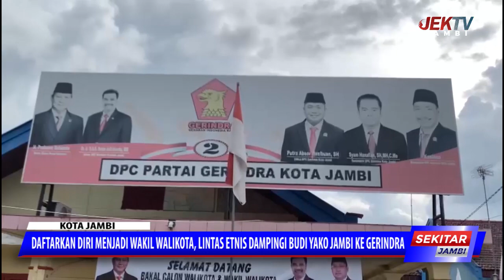DAFTARKAN DIRI MENJADI WAKIL WALIKOTA, LINTAS ETNIS DAMPINGI BUDI YAKO JAMBI KE GERINDRA